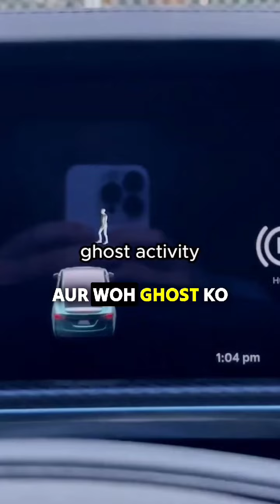What car Porsche had AI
Think if car would think like us. Because now in Pune, a 17 year old boy was driving a Porsche at a speed of 150 km/h. And he hit a bike and killed two people.

Let us start from the basics – you know that there are cameras at the signals, and that the car was driving on the road without number plate.
If anyone crosses the line or does not wear a helmet, a challan is automatically sent to our number.
Have you ever captured a car with a camera?
Or would the traffic police have ever noticed?
Parents do not even allow a minor to drive a car
Club owner served alcohol to minor
If all these things are captured then surely this accident will happen.

But imagine if there was AI in Porsche?
You must have seen a video of your Tesla, where the Tesla was driving through the crime ground and it was able to detect the ghost.
What did AI find by not detecting humans?

1- As soon as the speed was increased, AI was able to monitor driving patterns. By detecting reckless driving of up to 150 km/h, the AI ​​was able to take a safe decision by overriding the driver's control.

2- AI will scan the identity of the underage driver and search the database,
Identified that the boy is under 18 and cannot drive legally in India.
AI immediately disables the vehicle's ignition. And two people lost their lives.

3- This car was without number plate since last one month, AI system got alert by detecting missing number plate, and stopped the car before coming on the road.

Technology has so much power that it can strengthen road safety.
Whose mistake do you think it was? What about Porsche's technology? What about that boy? Of parents? Government's?

[ Tesla, technology, Porsche, Road, Safety, Pune, Accident, Government, ai, Signal, drive ]